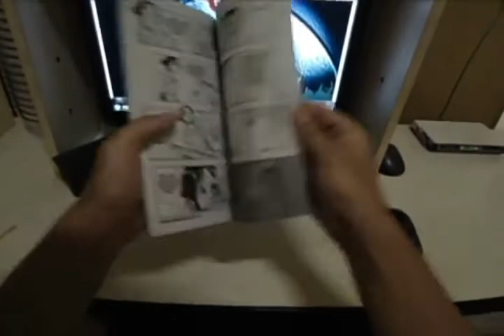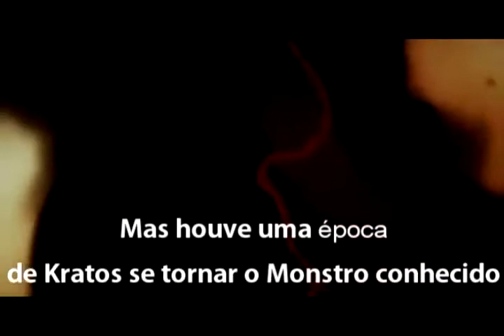God of War Ascencion legendado Otaku Games